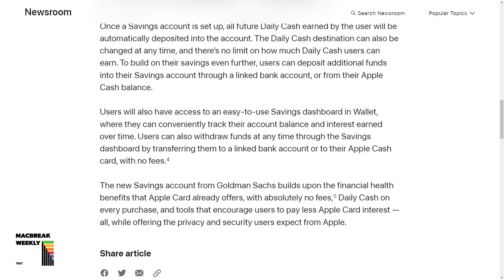Apple Card's High-Yield Savings Account Now Available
On MacBreak Weekly, the panel talks about Apple Card's new high-yield savings account that Apple just released.

For the rest of the conversation and more, check out MacBreak Weekly

Hosts: Mikah Sargent, Andy Ihnatko, and Jason Snell
Guest: Christopher Lawley